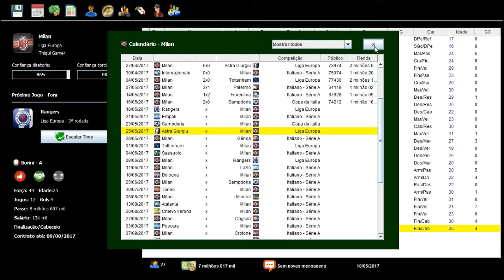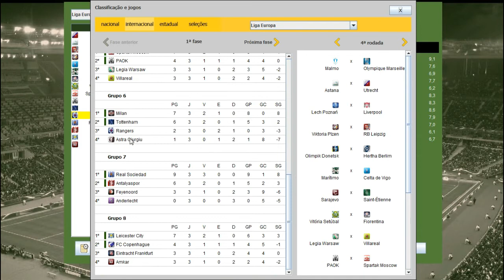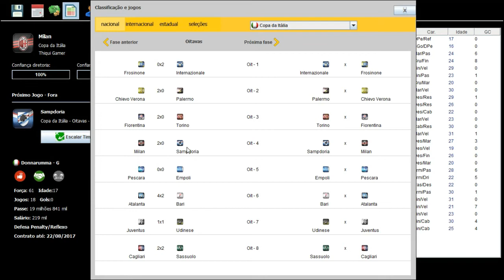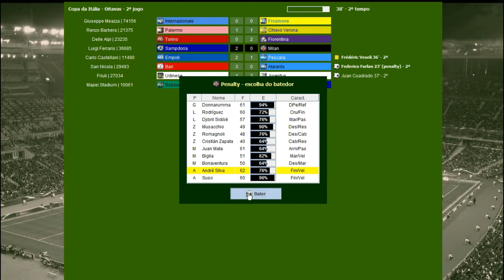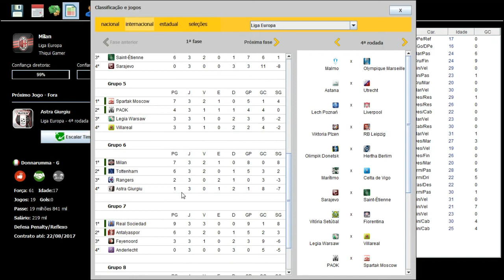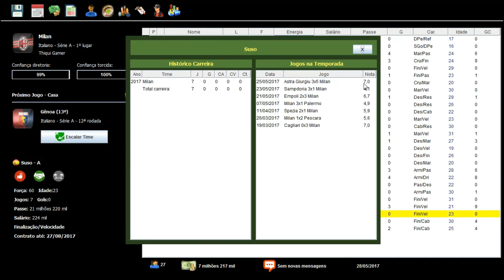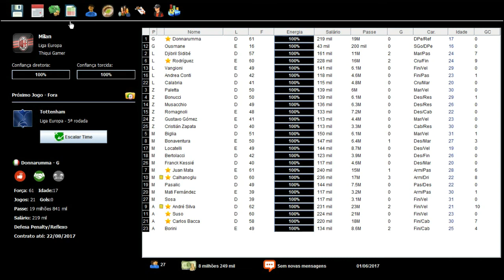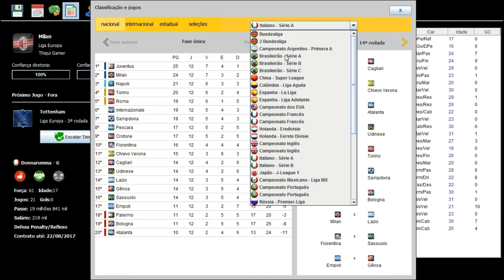BRASFOOT 2017 MODO CARREIRA #05 TIME ENTROSADO